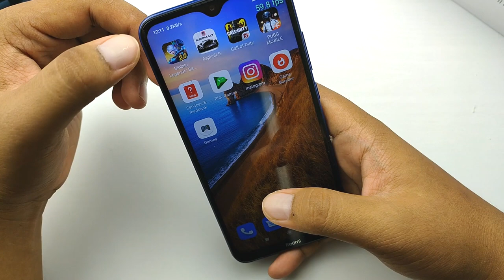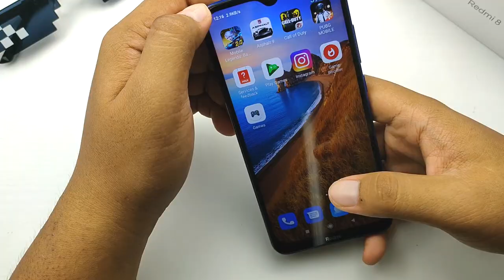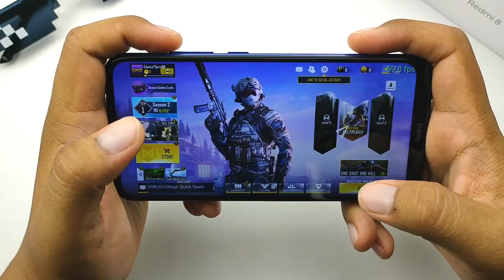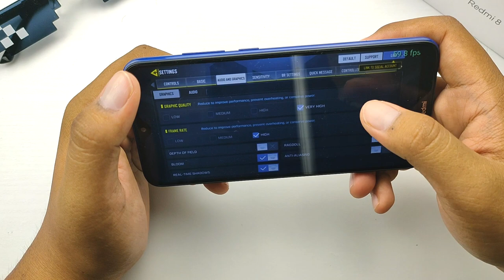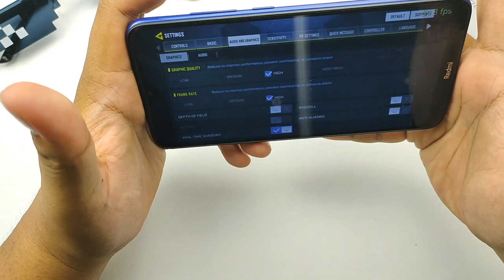[GAMING] REDMI 8 Terciduk awal?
Redmi 8 merupaka sebuah peranti kelas permulaan,tapi boleh ke peranti ni menjalankan game yang berat macam PUBG,Call Of Duty dan Mobile Legend?Jom kita test